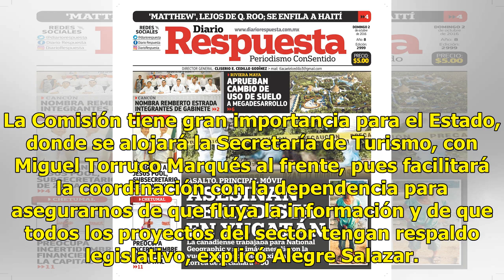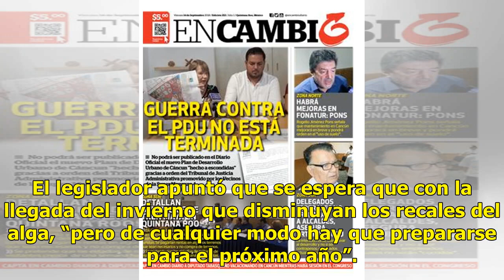La Comisión de Turismo de la LXIII Legislatura, para Q. Roo - El Diario de Yucatán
CANCÚN (Infoqroo).- El diputado quintanarroense Luis Alegre Salazar fue designado esta madrugada presidente de la Comisión de Turismo de la Cámara de Diputados del Congreso de la Unión, una de las 22 que le correspondieron al grupo parlamentario del Movimiento de Regeneración Nacional (Morena). La C...